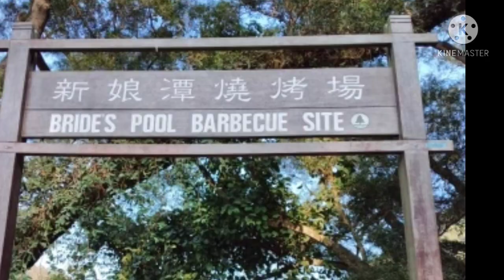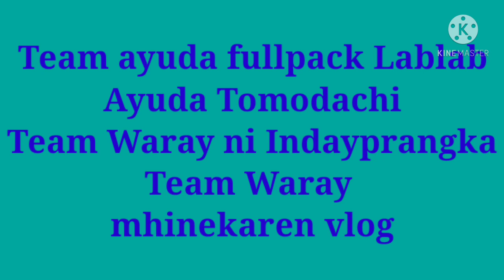Monkey Visit in Shatin and Tai Po Kites Place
Monkey is an omnivorous animals they likes @bananas and nuts  Please watch my video and don't forget to subscribe my channel thank you for your support and Godbless To my YouTube Membe @lyntoronon @Lyn gregorio @Haeun79  @Mhinekaren Vlog @Barefoot Island And Life @Jun10 Vlogs@Jiscels Life in Japan @Mapangakittt Girltv  @annebenzvlog2761 super chatters @lLyn Gregorio @kulotedyvlog554 @tresmariasgalvanrubino9347